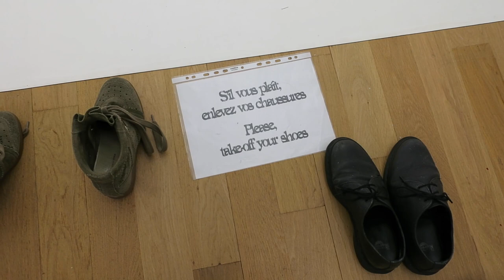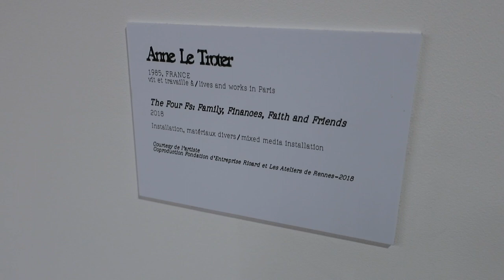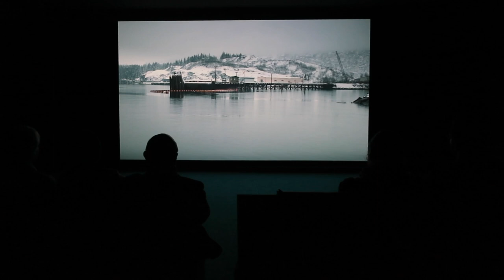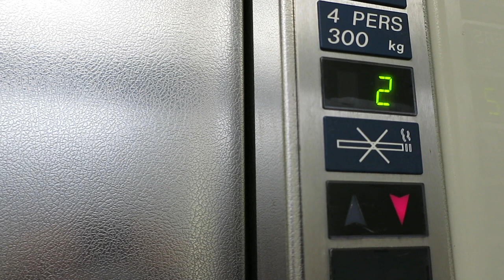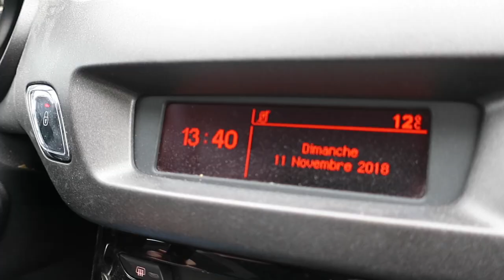Journal filmé 193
Avec : Bérénice et Nathalie de la Cotte